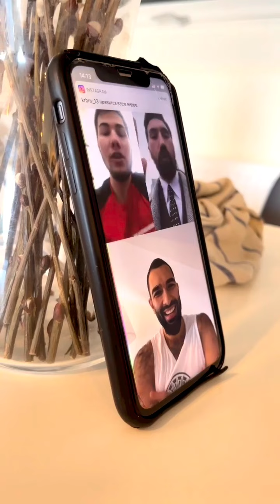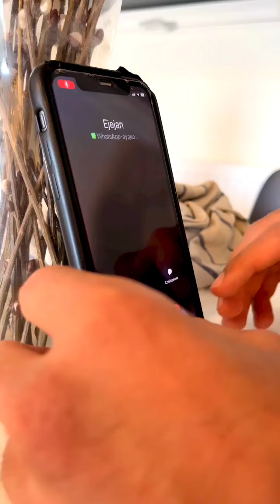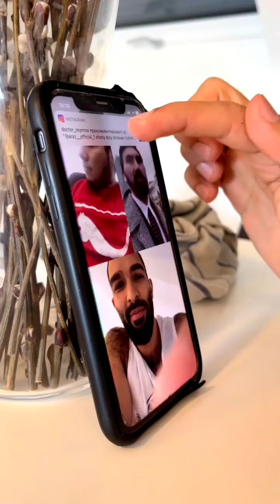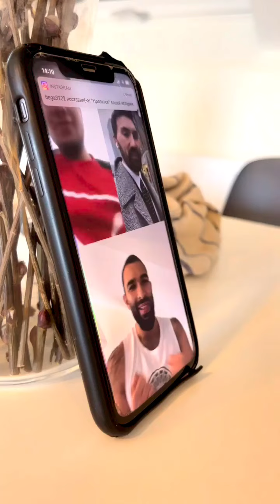Turkmen prikol ( Berdi Begmenow😂)